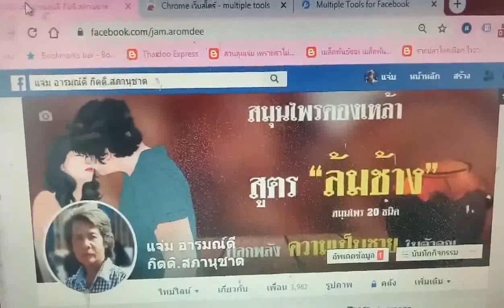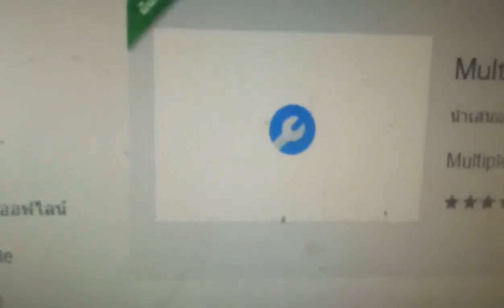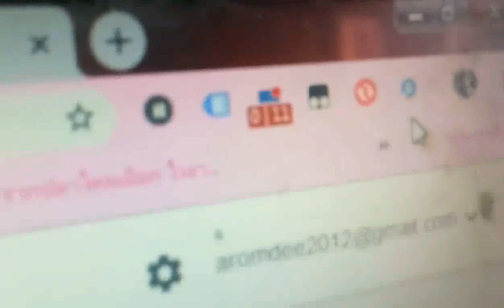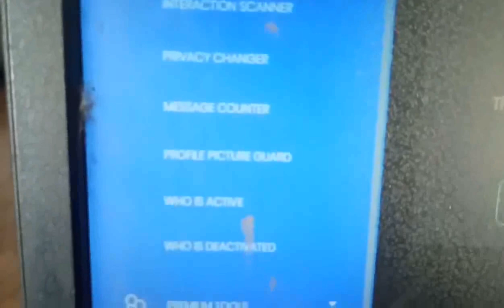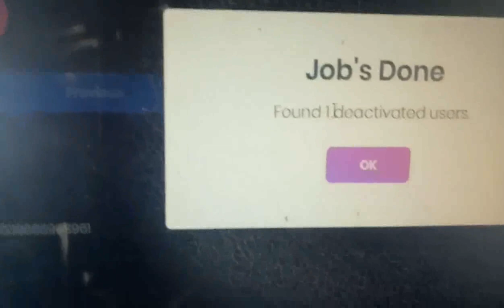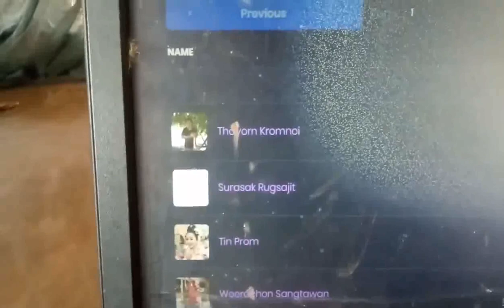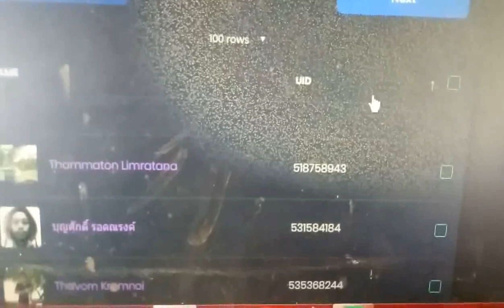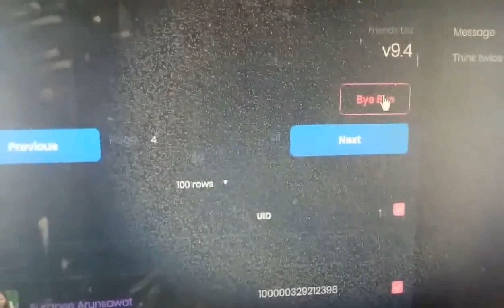ไล่เพื่อน เลิกคบ เหม็นขี้หน้า ลบให้หมด ลบเพื่อนFacebook 2019 ล่าสุด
สามารถติดต่อได้ทุกทางครับ
ทางไลน์      kittiyaporn1993
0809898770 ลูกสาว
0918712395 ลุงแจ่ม